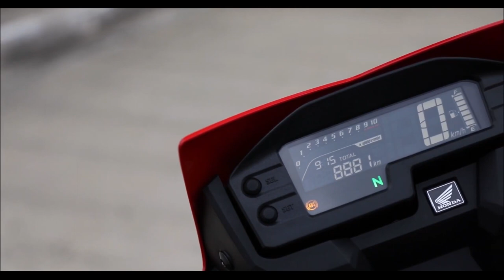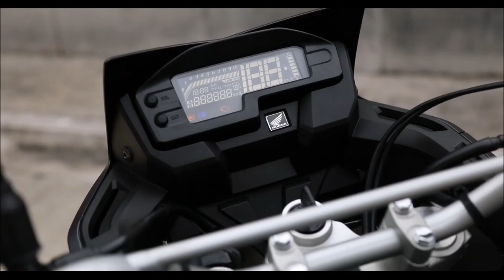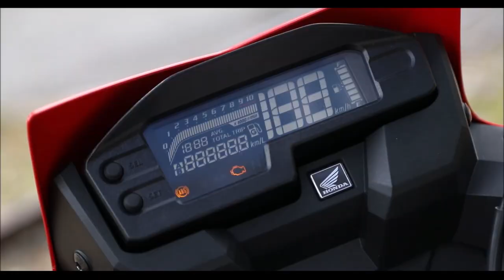HONDA XRE 300 2022 novas cores e grafismos